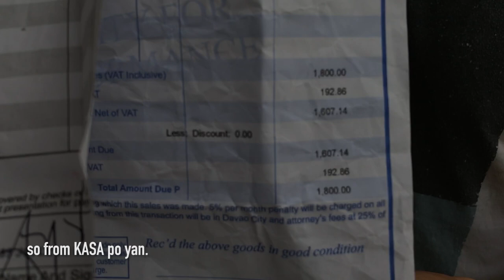Radiator Cap | Empty coolant + Overflow ang Coolant + Engine Overheat + Pagkanipis ng Radiator Hose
Kumusta sa ating lahat mga Master! Sana okay lang kayo lahat..

Panibagong vlog po tayo ngayon na hatid panibagong kaalaman.
Kayo bay di sigurado sa Radiator Cap ninyo? or nauubusan ba kayo ng coolant or di kaya nag overflow ang coolant sa reservoir tank? Malamang palyado na ang Radiator Cap ninyo at dapat palitan na agad yan para humaba ang buhay ng makina natin.

Sanay tapusin ninyo ang video para malaman ninyo ang dapat nyong malaman. Salamat po pala sa sawang panood at suporta;)..

Ride Safe tayong lahat mga master!!